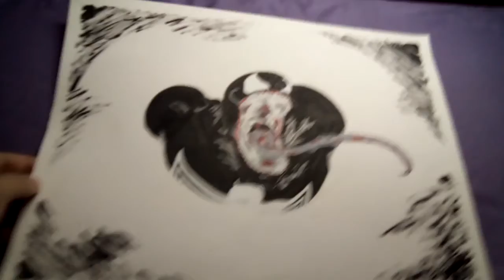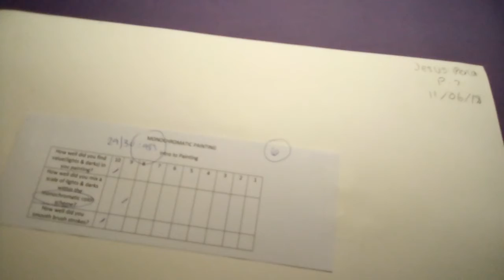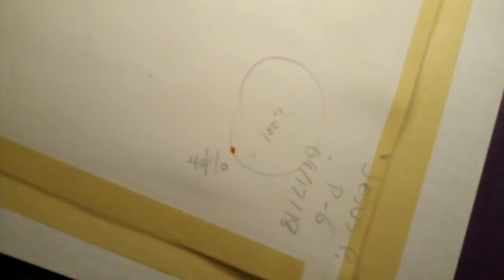Art Ambiance part 1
My first part to my art showcase. It's not  incredible but I hope you at least liked it. This video is for kids as well. I will surely continue this as I am very passionate about my art and if you support it I will even do art comment requests and include the result alongside my other artworks. Other than that I'll catch you on the next one, peace!